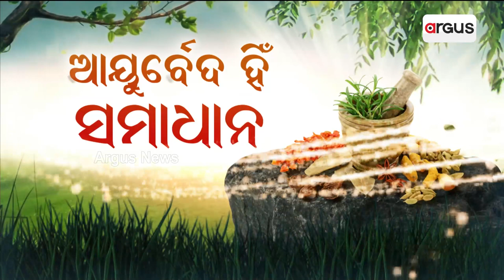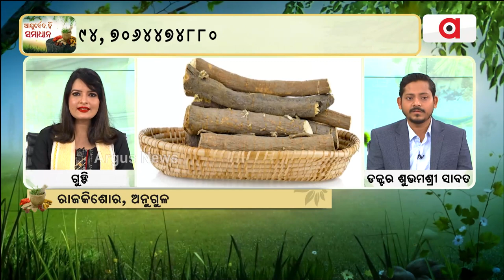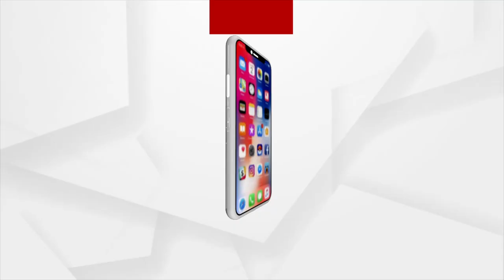ଆୟୁର୍ବେଦ ହିଁ ସମାଧାନ